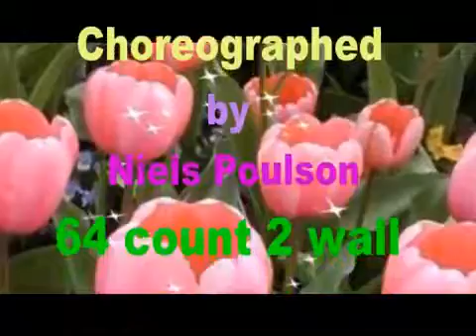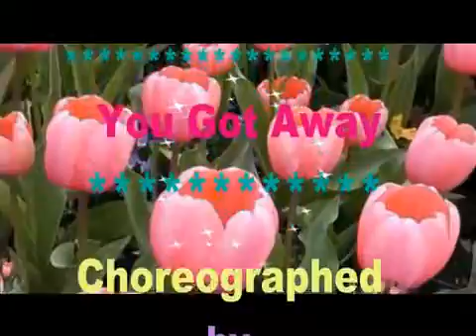(Line Dance) You Got Away {Dance & Walk Thru} - Niels Poulsen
Choreographed by: Niels Poulsen (DK) April 2013 64 count - 2 wall - Intermediate level line dance Music: You Got Away by Ann Tayler.

64 Count 2 wall Choreographer: Niels Poulsen Music: You Got Away By Ann Tayler.